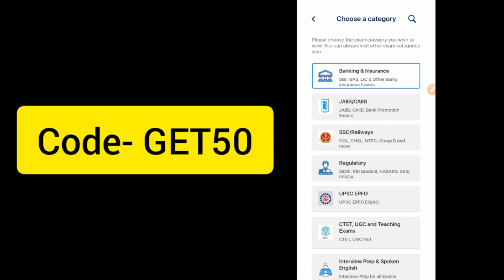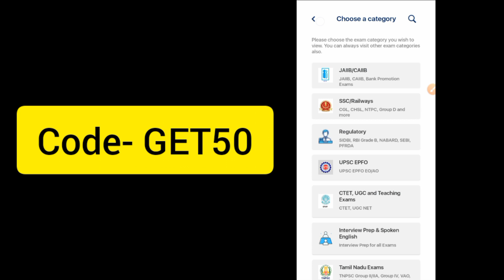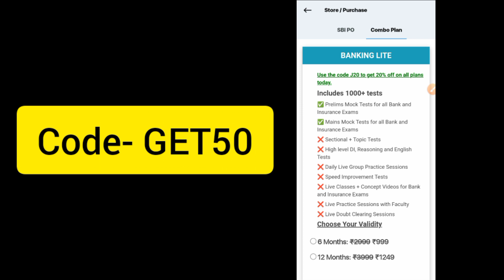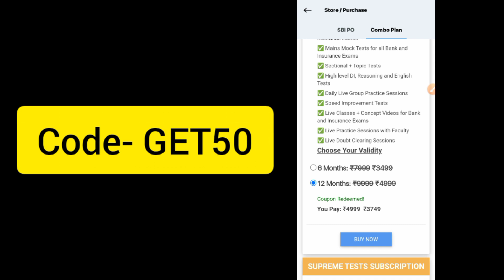oliveboard coupon code | oliveboard free mock test kaise le | oliveboard ssc mock test coupon code